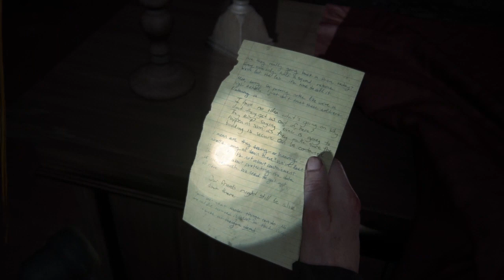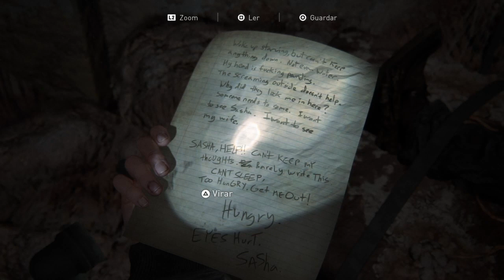Abby THE LAST OF US parte 2 vídeo 24